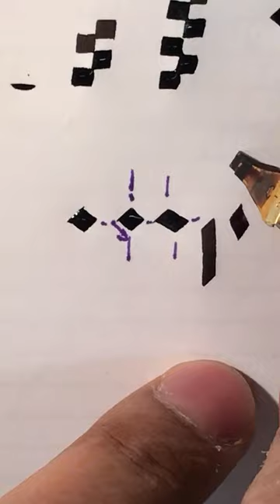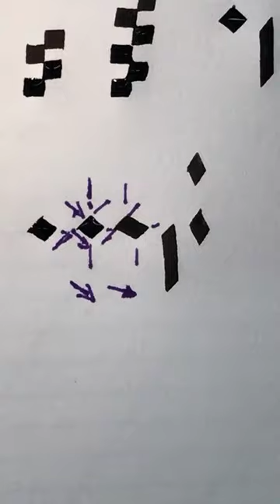Gothic - Textualis Quadrata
Prepping for my lecture in Dallas on the myriad of Textualis Quadrata hands one can encounter in the Gothic Period. So exciting to be leafing through my old study notes again.